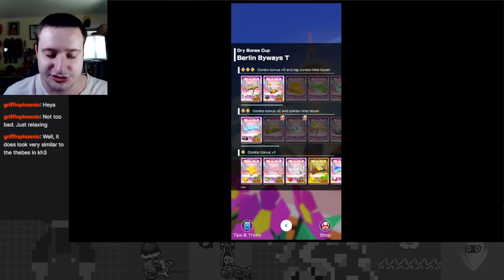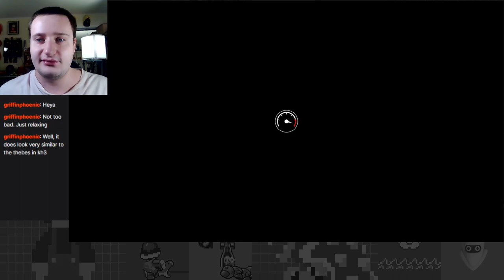Goodness Greeceious! - Spring Tour Part 3 - Mario Kart Tour